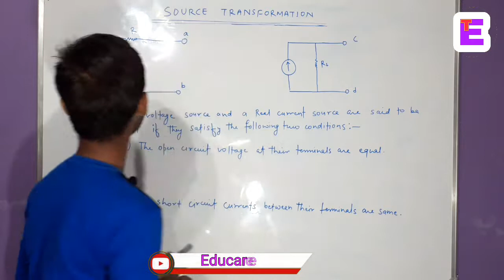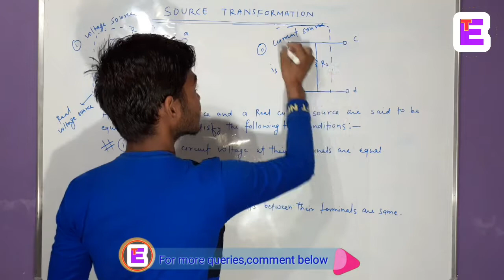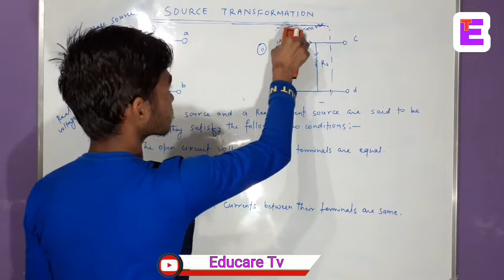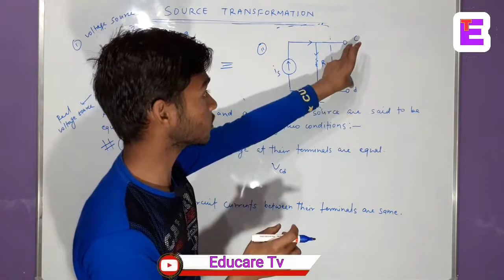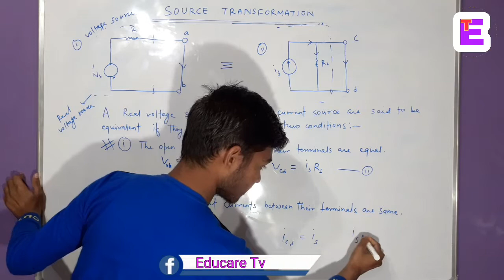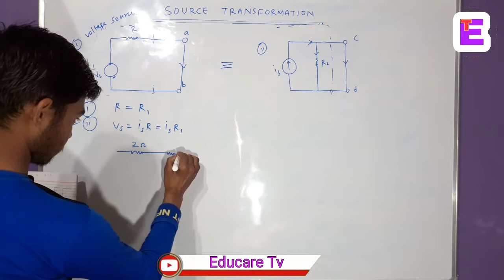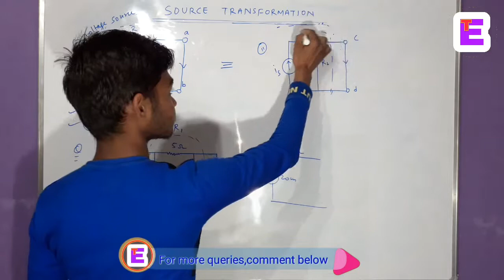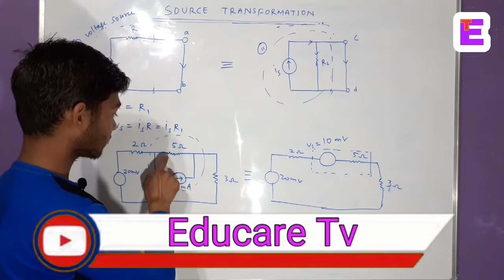Source Transformation|B.E.E. || Educare Tv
Hi guys, this lecture can help you to understand  real voltage  source, real current source and source transformation practically

Educare Tv